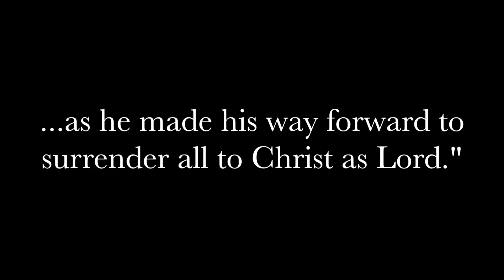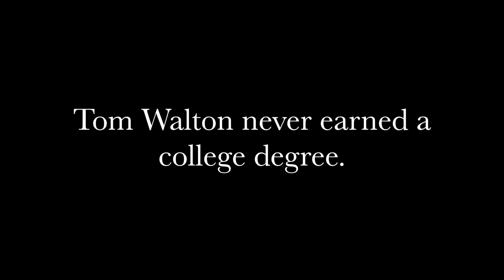Life and Legacy of Tom Walton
For the first time in 65 years, the Lord has given us the opportunity to reprint this book that has now been entitled "The Life and Legacy of Tom Walton." We pray that as people read this book, the Lord would bring hearts to a place of full surrender and unconditional abandonment to Jesus Christ.